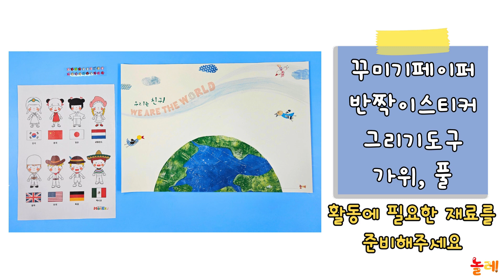[놀레] 미술아 놀래_세계여러나라 키트_만5세권장_우리는 친구